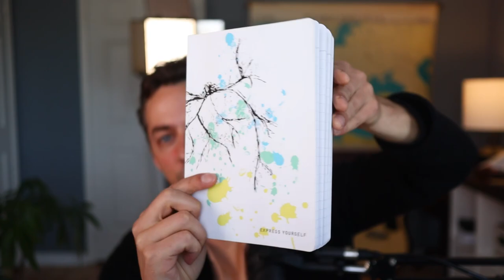Why I Stopped Reading Self Help Books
Self help books were helpful for a time, until they became a source of unhappiness. What was I really looking for? What is your relationship with self help books?